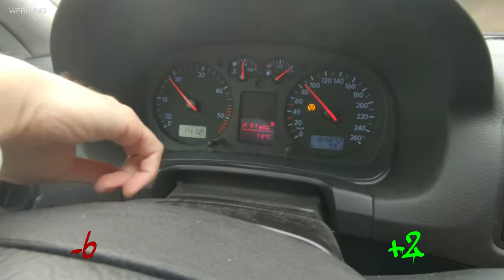Maurice Hiestand - Pro / Contra | Golf IV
Track: SVLIH - Victory [Magic Release]